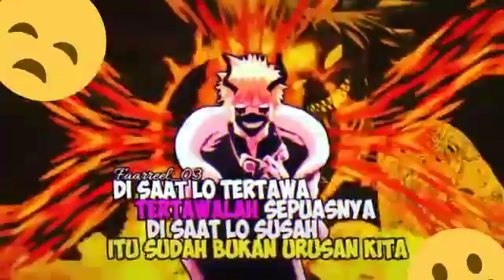PERTAHANKAN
Subribe yang blom